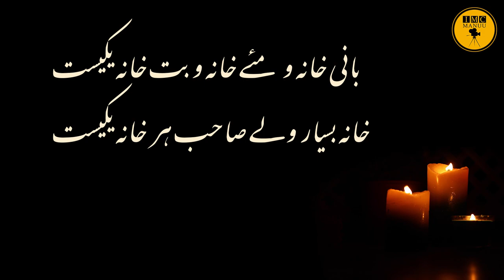Dara Shikoh -The Harbinger of Peace | Promo-6 | IMC MANUU